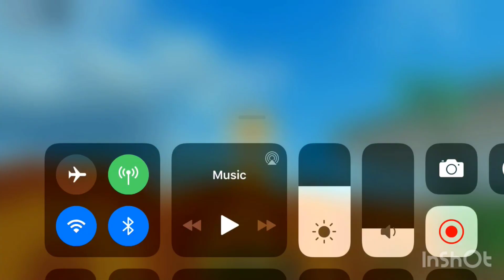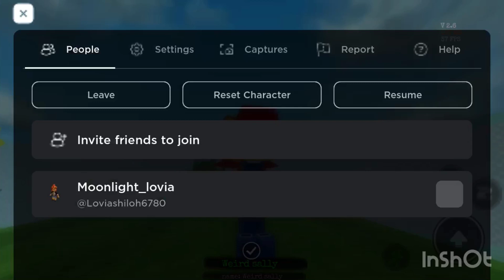Common flip L